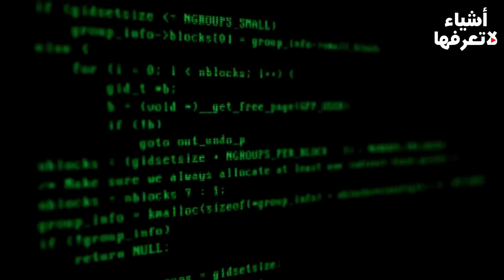" هذه الدولة تعانق أمريكا " وكوريا الجنوبية تستفز المجنون ومجهول يخترق واشنطن ..!!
تركيا " تستنجد بروسيا " والصين تعلن موعد غزو تايوان والكاظمي يصارح العراقيين .!!
أموال روسيا السرية .. هكذا يتحرك بوتين لاحتلال العالم
الاحتجاجات تندلع في أوروبا بعد اتفاق روسـيا علي بيع الغاز الأوروبي للصين
مولدوفا تسقط في قبضة بوتين ! رومانيا تطالب باجزاء من اوكرانيا وامريكا تنجح في الاستيلاء على ارمينيا .
المُخبر الاقتصادي+ | هل ينقذ غاز الجزائر الفرنسيين من برد الشتاء؟ وماذا لو تخلى الألمان عن فرنسا؟
كــارثة | بوتين يستعد لإعلان الحـرب علي أوكرانيا و تدميـرالجيش الأوكراني بالكامل
معركة الحسم .. هل حققت أوكرانيا نصرها الأول على روسيا أخيراً؟!
امريكا تبدأ حصار تركيا من قبرص وارمينيا وتهدد افريقيا بسبب التعاون مع روسيا واوكرانيا تضغط على روسيا
بوتين يخرج عن صمته " احذروا غضبي انا لم ابدأ الحرب بعد ! " في اول رد منه على هجوم اوكرانيا المضاد
ضربة مؤلمة من بوتين لإسرائيل..وروسيا تبدأ هجوماً شاملاً..والناتو يستنفر..وأردوغان يفجر مفاجأة
مسؤولون أمريكيون يخشون من لجوء بوتين لتفجير نووي استعراضي
إنذار بهجوم نووي وشيك ..!! وبايدن لبوتين " لا تفعل لا تفعل " وتشيلي تقذف إسرائيل خارج أرضها
صحيفة بريطانية: بوتين تعرض لمحاولة اغتيال فاشلة.. وموسكو تنفي
بوتين ورئيس الصين في قمة سيندم الغرب كثيراً لأنه لم يمنعها.. أوكرانيا وتايوان في سلة واحدة!
الكرملين يرد على قديروف: بوتين مطلع على الوضع في خاركيف
غضب المسلمين من السماح للهندوس بالصلاة داخل المسجد في الهند
يمنع دخول الأوروبيين إلى هذا البلد العربي وزيارة كوريا الشمالية أسهل .. أصعب تأشيرة في العالم
ستولتنبرغ: دعم النيتو غير المسبوق لأوكرانيا يحدث فرقا في ساحة المعركة
رئيس المجلس الأوروبي: نحتاج لتسريع الاستثمار في مجال الطاقة المتجددة
صباح العربية | مستقبل غامض لأشقاء تشارلز في العهد الجديد
روسيا تـهدد أمريكا بالـحرب .. بعد محاولة إرسال صواريخ لأوكرانيا | و طائرات روسية تناور علي حدودها
الرئيس بوتين يعلن إنضمام مجنون كوريا الشمالية للحرب و يتوعد أمريكا وإسرائيل | الحرب العالمية الثالثة
عندما يموت خامنئي ماذا سيحدث في إيران .. لحظة ظهور مجتبى وريث المرشد !
مسكينة أوروبا! حرب أذربيجان وأرمينيا عادت إليهم من جديد، ماذا تريد روسيا من هذه الحرب!
معركة الحسم " قرار عسكري روسي صيني " بينما أمريكا تطلق تحذيرها الأخير .!!
عاجل | كلمة للرئيس الروسي فلاديمير بوتن
روسيا تحبط محاولة إنزال للقوات الأوكرانية باتجاه خيرسون
التاج الملكي في خطر .. الملكة رحلت ودول بريطانيا العظمى يهربون فماذا سيحدث؟!
اسرار هزيمة خاركيف ورد بوتين عليها،قمة الاسد واردوغان استوت، ايران انضمت لشنغهاي وعرب بالطريق لماذا؟
إنتصار "ساحق" لبوتين..المانيا وأمريكا يودعان أوكرانيا..!! وفرنسا بورطة وبايدن يتخذ قرار كارثي

قاذفة أمريكية في طريقها للخليج العربي | و امريكا تفجر مفاجأة بخصوص المسيرات المخطوفة
أمريكا تشعل الأرض حروباً تحت أقدام روسيا والصين..وصفات شيطانية!
المُخبر الاقتصادي+ | لماذا قطع بوتين الغاز تماماً عن أوروبا؟ وكيف تلعب روسيا لعبة خطرة جداً؟
ضربة لبوتين | الرئيس الشيشاني يعلن التنحي .. هل بدأ الجيش الشيشاني الانسحاب من الحرب في اوكرانيا ؟
أول دولة عربية في العالم تدخل عصر حاملة الطائرات المسيرة "سوخوي 57" الروسية
"قد نأتيكم ليلاً" أردوغان يهدد وإسرائيل تستنفر..وأمريكا تسارع للنجدة..!!وقديروف يصدم بوتين
بريطانيا.. ليز تراس زعيمة لحزب المحافظين خلفا لجونسون
فيديو قاتل فتاة المنوفية قبل انتحاره يثير الجدل في مصر
قتلى وعشرات الجرحى بانفجار قرب سفارة روسيا بكابل
القوات الأوكرانية تندفع نحو خيرسون في هجوم مضاد
الجزائر تفرض التوطين الإجباري على القنوات الخاصة التي تبث برامج من داخل البلاد
الأردن.. مناورات "الأسد المتأهب" للتهديدات
كارثة | ترامب يرد و يهدد الرئيس الامريكي الحالي بانه سيري تحرك عنيف لا يتخيله احد ..الحرب الأهليه
قمة شنجهاي .. بوتين يتحدي أمريكا..و الرئيس الصيني يحرج السيسي .. وبابا الفاتيكان يهاجم الغرب!!!
المُخبر الاقتصادي + | كيف سرقت بريطانيا "كوه نور" أو أشهر ماسة في العالم ووضعتها في تاج الملكة؟
خيانة في الحرس الرئاسي
واشنطن تحذر موسكو من مغبة اللجوء إلى الأسلحة النووية أو الكيميائية التكتيكية
التـوقيت القـاتِل | الإدارة الامـريكية تـقطع جـزء من المعــونة العـسكرية لـمصر
بوتين يسترد " هديته الثمينة " من سوريا وإسرائيل تحتفل..!! و60 دقيقة تنقذ العراق من كارثة
امريكا تصرخ ! بوتين يستنزف الاسلحة الامريكية في اوكرانيا وتايوان تضرب الطائرات الصينية بالحجارة !
إنهيـار اقتصادي في أوروبا يُـهدد حرب روسيا و أوكرانيا قبل معركة الشتاء..هل يحسمها بوتن أخـيراً ؟